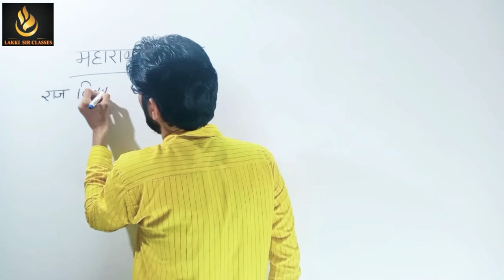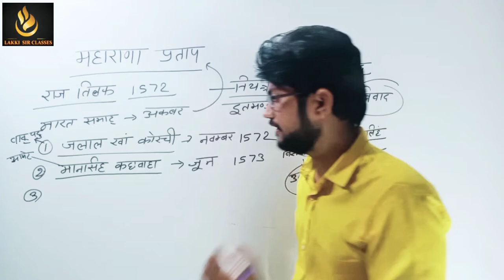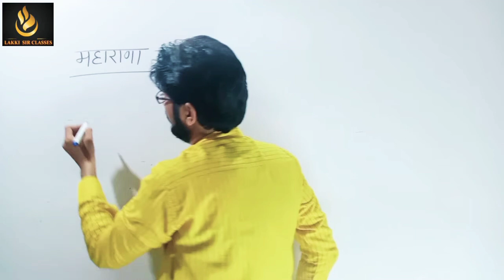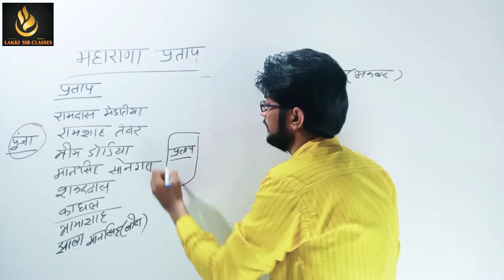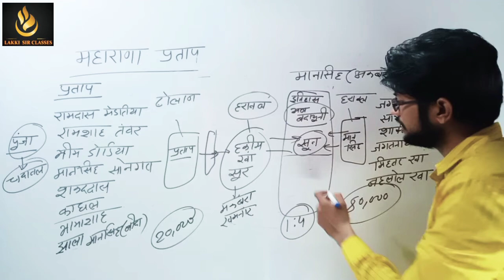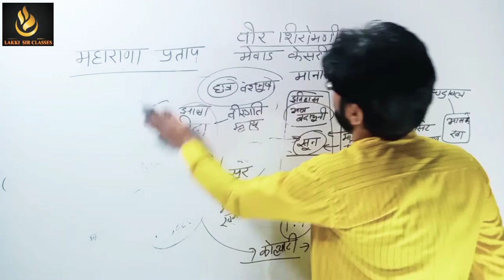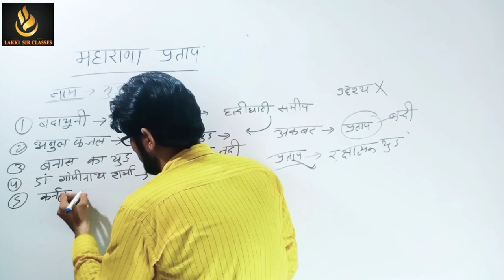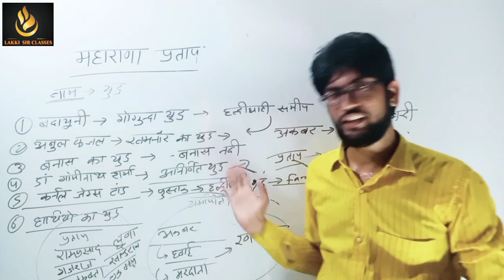मेवाड़ का इतिहास।। महाराणा प्रताप।।history of mewar